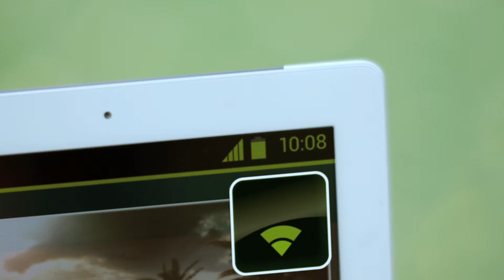Intertelecom WiFi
Постпродакшн: KIEV POSTPRODUCTION
Агентство: JWT Ukraine
Продакшн: 23/32 Films